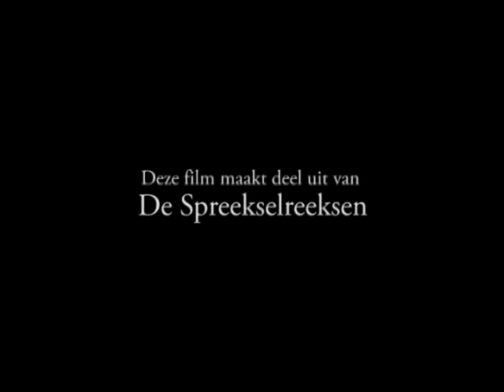Wim Verhoeven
Wim Verhoeven over 'Persoonlijkheid, Utopie en de roep van het Karakter'.
Opgenomen in Kunstmaan, Tilburg. December 2009

Deze film maakt deel uit van De Spreekselreeksen van Extrapool.

camera en montage: Bertin van Vliet
met dank aan Danielle Lemaire
Extrapool 2009